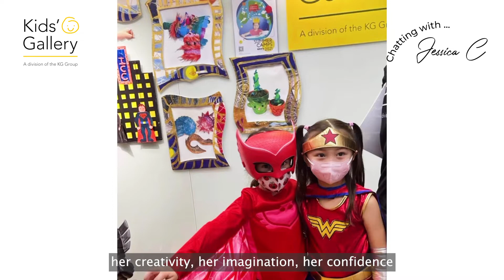Jessica C on Kids' Gallery: everything I could've wished for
Celebrity mum, model, and actress Jessica C shares her parenting approach, and her children’s experiences and creating special memories at Kids’ Gallery.

Learn about her recommendations and our new Nov/Dec term courses for your child

名模 Jessica C今次以家長的身份，分享了她和兩個小朋友在Kids’ Gallery最深刻的回憶和看法。了解更多她的推介以及最新11/12月的課程